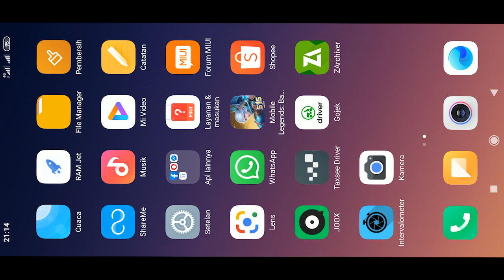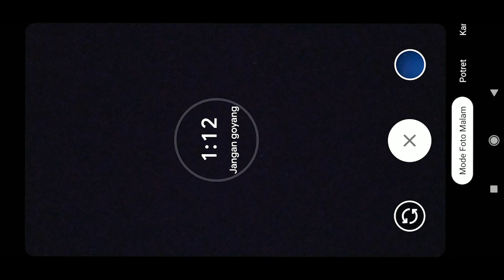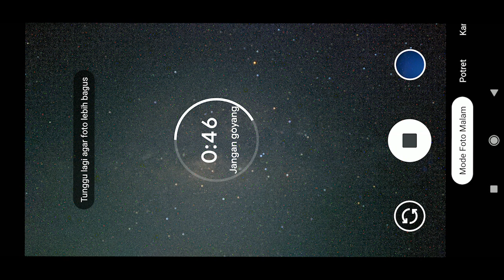GCam Parrot Redmi Note 7 shoot milky way | Mobile astrophotography Indonesia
Video ini adalah live view shoot milky way menggunakan aplikasi G Cam Parrot yang diinstal di Redmi Note 7

File Gcam Parrot dapat diunduh di

Astrophotography Indonesia

Di chanel ini juga banyak tutorial cara motret milky way menggunakan bermacam-macam merk smart phone.
Diantaranya adalah:
- Huawei
- Asus
- Realme
- Redmi
- Xiaomi

Juga tutorial stacking (menumpuk) menggunakan sequator, dan stitching (menjahit) bima sakti mengunakan bimostitch dan PT Gui.